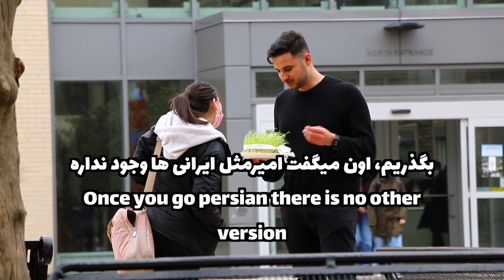Picking Up Girls Persian Style 😂 مخ زنی با سفره هفت سین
برای حال کردن بیشتر اینجا هم جوین بشین

💕 مرسی که تماشا کردین, لاو یو گایز